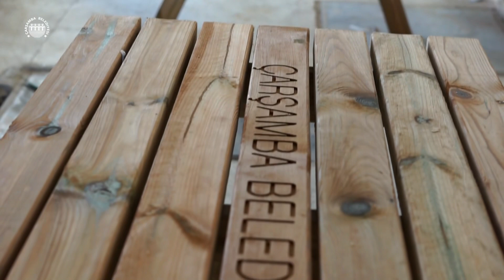ÇARŞAMBA’DA PİKNİK MASALARI MESLEK LİSESİ ÖĞRENCİLERİNDEN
Çarşamba'mızda kamelya ve piknik masaları, meslek lisesi öğrencilerimizin ellerinden. ☺️

📌Belediyemizin destekleriyle Çarşamba Mesleki ve Teknik Anadolu Lisesi öğrencilerimizin hazırladığı piknik masaları ve kamelyaları, ilçemizin belirli noktalarına yerleştiriyoruz.

Bu kenti gençlerimizle el ele vererek büyütüyoruz.🤝